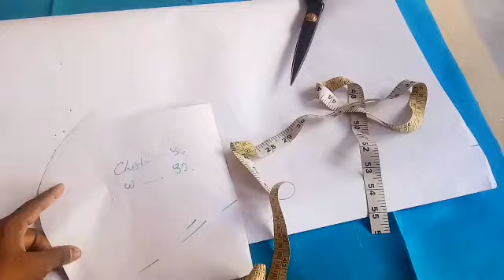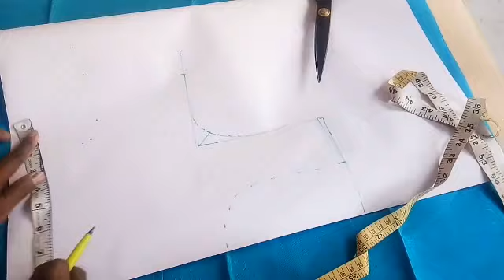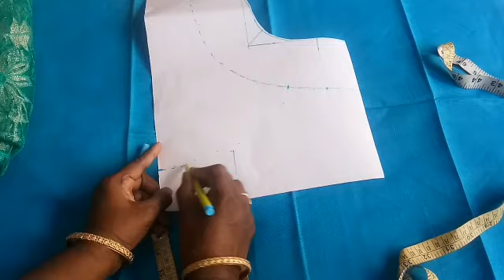Lapeta back designer blouse cutting and stitching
blouse stitching,
designer blouse stitching,
shein women tops,
cotton tops for women,
shein blouses,
readymade saree blouses,
suta blouses,
cold shoulder tops,
long tops for girls,
long tops for women,
new tops for girls,
latest tops for girls,
black tops for women,
fancy tops for girls,
silk shirt women,
western tops for girls,
designer tops for girls,
womens tops amazon,
trendy tops for women,
best tops for girls,
black full sleeve top,
tops design for girls,
blouse style,
crop top for girl,
black shirts womens,
blouse embroidery designs,
embroidery blouse,
marriage blouse designs,
long sleeve tops,
sleeveless tops,
machine embroidery blouse,
cute tops for women,
womens fashion tops,
black blouse,
off shoulder tops,
silaimachin,
sleeveless blouse,
blouse for women,
stitched blouse online,
women tops,
blouses for women,
cotton blouse,
crop tops for women,
casual tops for women,
womens long sleeve tops,
ladies tops,
women tops online,
floral shirt women,
ladies shirts and tops,
stylish tops for women,
fashion design blouse,
womens sleeveless tops,
cotton blouse design,
red tops for women,
blouse ki design,
readymade bridal blouses online,
cotton blouse online,
black blouse online,
readymade blouse online shopping,
women tops online india,
cotton saree blouse,
readymade cotton blouse,
cotton designer blouse,
ladies blouse cutting,
womens embroidered tops,
womens checked shirt,
western tops for women,
ladies sleeveless tops,
black cropped top,
formal shirts for women,
black off shoulder top,
blouse gala design,
linen tops for women,
formal tops for women,
halter neck tops,
usha silai,
blouse cut,
ladies blouse,
bridal blouse online,
fancy tops for women,
fashion blouse,
saree blouse online,
designer tops for women,
readymade saree blouses online,
blouse back design,
new blouse,
saree blouse,
blouse back,
amazon blouses,
bridal blouse,
blouse neck,
design design blouse,
ladies blouse design,
blouse design,
saree blouse design,
women's plus size tops and blouses,
blouse design blouse design,
blouse design blouse,
wedding blouse,
blouse top,
latest blouse,
silk shirts,
silky shirt,
velvet blouse,
lehenga blouse,
silk tops,
buy saree blouse online,
ikat blouse,
buy blouse online,
blouse,
kalamkari blouse,
ladies shirts,
best tops for women,
online blouse shopping,
sky blue top,
blouses online,
kalamkari blouse online,
blouse piece online,
designer blouse online,
blouse fabric online,
blouse gale,
readymade designer blouse,
buy designer blouse online,
ready blouse online,
readymade blouse,
designer blouse online shopping,
readymade blouse online,
designer blouse piece,
myntra blouse,
readymade blouse near me,
saree blouse online shopping,
langa jacket,
polka dot tops,
fancy blouse,
Hello everyone
is video me hum aapko lapeta back designer blouse cutting or stitching krna bta rhe h
ye bhut easy h bnane me